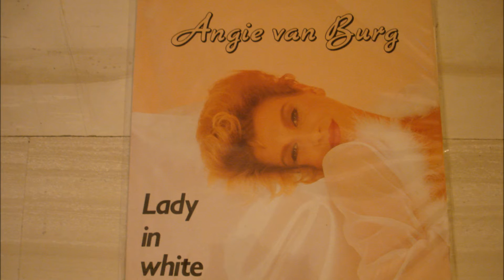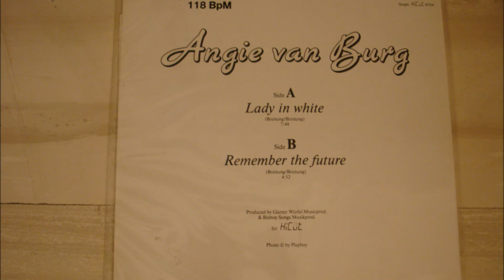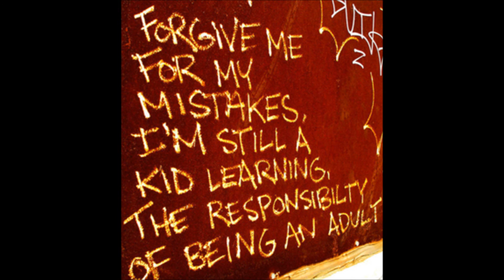Angie Van Burg - Lady In White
Only for your listening pleasure...
Thanks to my friend Kostas.

Producer, Written-By - Axel Breitung (Silent Circle)